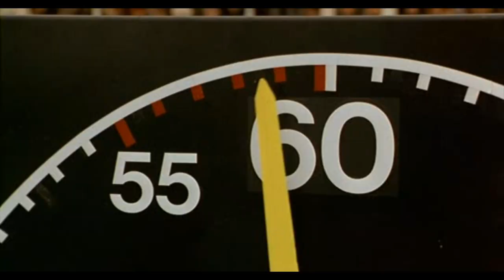Cerdo pastor (escena) Babe, el cerdito valiente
Babe, el cerdito valiente (1995)

En la granja Hogget vive toda clase de animales. Cada uno se ocupa de
un trabajo que trata de hacer lo mejor posible, porque sabe cuál es su sitio. A la granja llega Babe, un cerdito que el granjero ha ganado en un concurso y que intuye que es muy especial. Decide entonces enseñarle el oficio de perro pastor; así es cómo Babe evita ser destinado a la cena de Navidad.